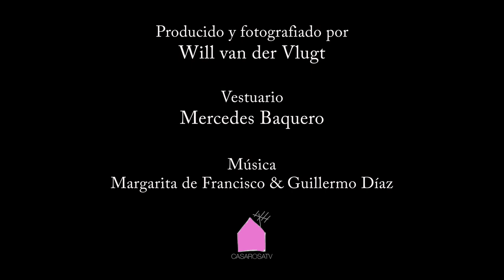LA RANGA Capítulo 11 Chismosiando sobre Margarita Rosa 1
GLOSARIO DE LA RANGA
Chancletas: sandalias
potripot: tropipop
muendas: palizas
moza: amante
"restregada del calzoncillo": se refiere a la lavada de calzoncillos del marido que supuestamente le toca a la mujer casada.
María Rosa Baquero: Margarita Rosa de Francisco Baquero ( No ha habido forma de que diga el nombre correctamente ).
Cased: cassette de audio ( cinta magnética )
" no se colocaba parolo sino con ella ": No tenía erección sino con ella. Habla del personaje de Sebastián en la telenovela "Café con Aroma de Mujer".
lamánanyer: manager, représentante de artistas
La niña Baquero Francisco: Margarita Rosa de Francisco Baquero